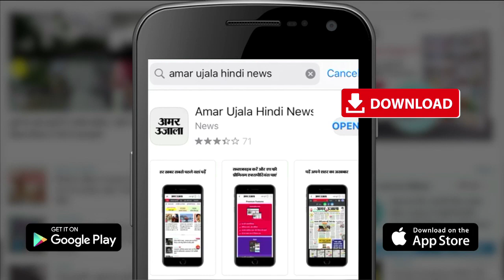Pakistan:Punjab के CM Chaudhary Pervaiz Elahi के हरियाणा से खास संबंध, चौटाला ने Gift में दी थी भैंस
Chaudhary Pervaiz Elahi  ने गुरुवार को Pakistan के Punjab  प्रांत के New Cm के रूप में शपथ ली। उनका
Former Deputy Prime Minister Devi Lal  के समय से Chautala  राजनीतिक परिवार से पुराना नाता है। हरियाणा के ex cm om prakash chautala  ने उन्हें 2004 में राज्य के उनके आखिरी दौरे पर एक मुर्रा भैंस, एक एस्कॉर्ट्स ट्रैक्टर और एक गोहाना की एक प्रसिद्ध दुकान से ‘जलेबी’ भेंट की थी।